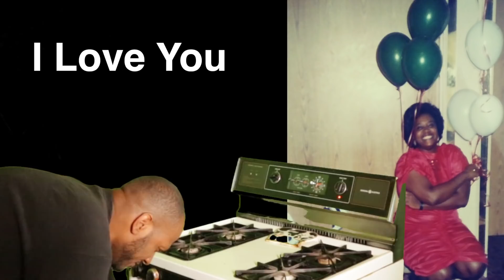Mothers Day Roast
Everyday is Mothers Day